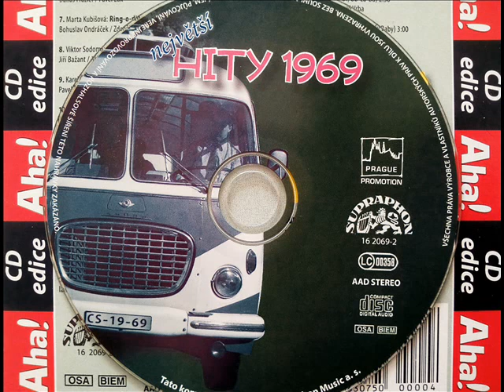Písničky z roku 1969, celé CD (2008)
Tenkrát ještě české noviny prodávaly bonusy za 39,-- Kč...
1.    Láska bláznivá  0:01
2.    Houpavá  3:22
3.    Bludička Julie  7:02
4.    Malé šípy  10:08
5.    Nechoď do kláštera  12:59
6.    Správnej džob  15:57
7.    Ring - o - ding  19:35
8.    Haló, děťátko  24:41
9.    Píseň o mé zemi  27:02
10.  Teď nemám čas, možná jindy  30:56
11.  Hrom aby do tě, lásko má  33:12
12.  Když ti nejsem hezkej  35:48
13.  Rozhoupej zvony  38:10
14.  Šípková Růženka  40:50
15.  Mosaznej džbán  43:44
16.  Páteční  47:24
17.  To vadí  51:26
18.  Než bude ráno  54:17
19.  Jé, to jsem ještě žil  57:17